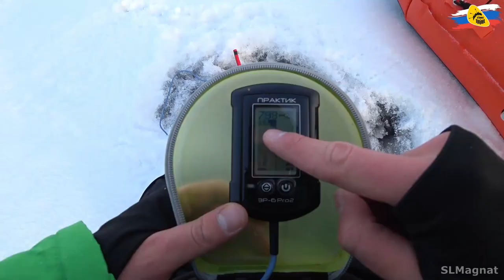Зимняя рыбалка с надувными санями для охоты и рыбалки от TimeTrial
❄🐟 Тест-драйв ярких саней для охоты и рыбалки

Зачем нести на себе вещи, когда можно их без лишних усилий везти на санях? На охоте и рыбалке и без этого много физической активности ))

✅ Санки весьма удобны и универсальны
Ваш груз можно надежно зафиксировать эластичными ремнями

Какие еще возможности саней?
✅ Удобное сидение, которое позволит не замерзнуть на снегу
✅ Спасение на льду
✅ Переправа по воде
✅ Спуск со снежного склона
✅ Можно использовать как аттракцион

Благодарим!